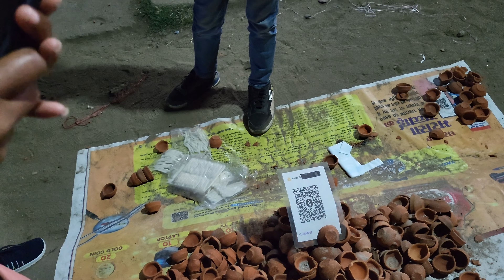Ayodhya ram mandir celebration in ranchi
ram mandir celebration in ranchi